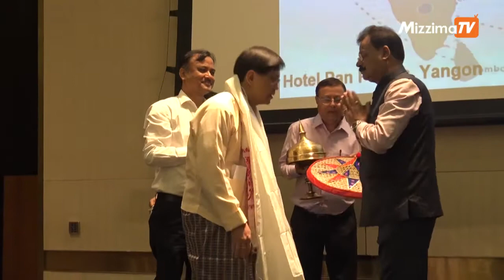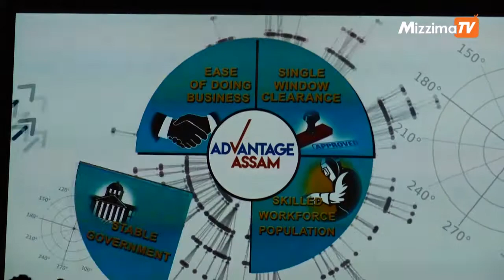ျမန္မာႏွင့္ ထိစပ္ေနေသာ အိႏၵိယနယ္စပ္ၿမိဳ႕မ်ားတြင္ စီးပြားေရး လုပ္ေဆာင္ရန္ ေဆြးေႏြး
ျမန္မာႏိုင္ငံနဲ႔ နယ္နိမိတ္ခ်င္းထိစပ္ေနတဲ့ အိႏၵိယႏိုင္ငံ၊ အေရွ႕ေျမာက္ေဒသနဲ႔ အာသံျပည္နယ္ေတြမွာ  ႏွစ္ႏိုင္ငံ စီးပြားေရးပူးေပါင္းလုပ္ေဆာင္ဖို႔အတြက္ ေဆြးေႏြးမႈတစ္ရပ္ကို ဇူလိုင္လ ၄ ရက္ေန႔မွာ ျပဳလုပ္ခဲ့ၾကပါတယ္။